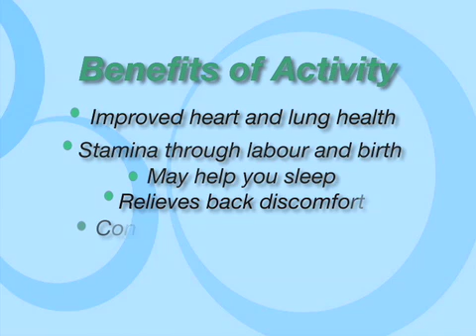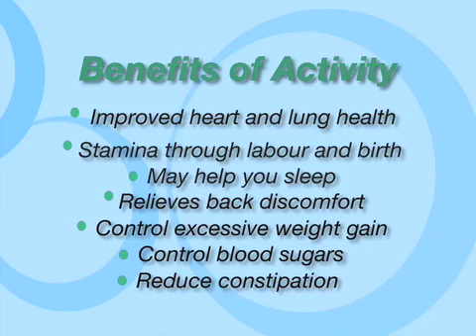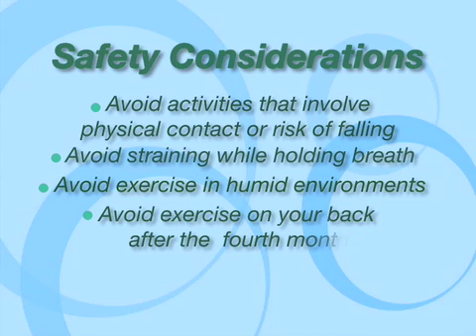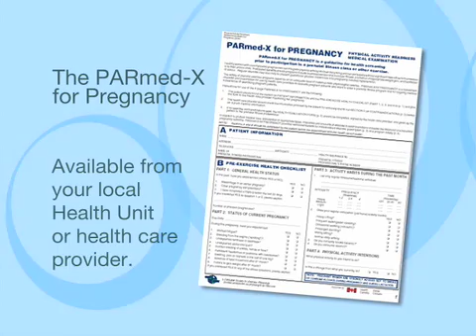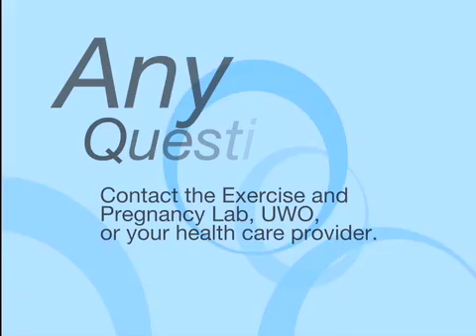Prenatal Fitness - The Expert featuring Dr. Michelle Mottola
The University of Western Ontario's Dr. Michelle Mottola (Director, R. Samuel McLaughlin Foundation - Exercise and Pregnancy Lab, Faculty of Health Sciences) has partnered with the Middlesex-London Health Unit (MLHU) on this exciting new project.

In it, Mottola gives information about exercise during pregnancy. This segment is about being medically prescreened and speaking to your health care provider, being able to exercise safely, and use the PARmed-X for pregnancy.

While the information contained in the materials is believed to be accurate and true, no responsibility is assumed by MLHU for its use.

Used with permission from the Middlesex-London Health Unit.

PARmed-X for pregnancy document utilized in this video courtesy of Canadian Society for Exercise Physiology -CSEP